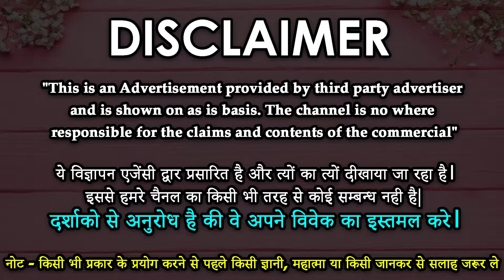Vashikaran Specialist || लोटरी और जुएँ में जितने का मंत्र || रातो रात बने करोड़ पति